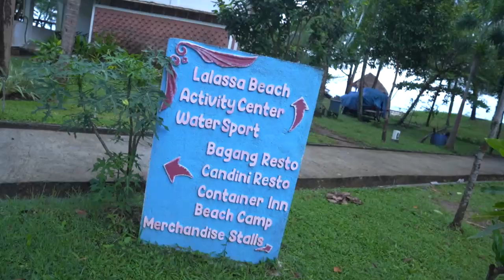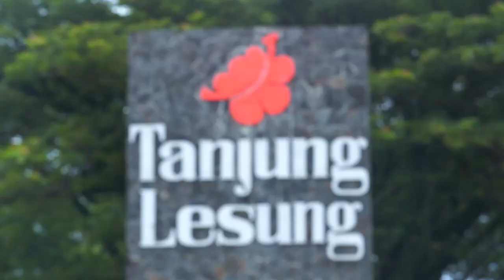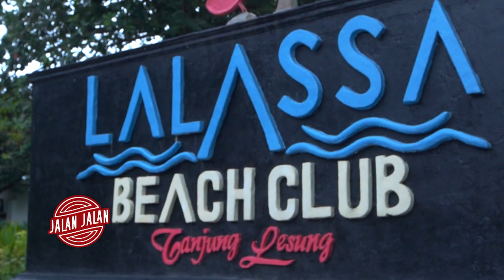Intip Pulau Transplantasi Terumbu Karang di Tanjung Lesung | JALAN JALAN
KOMPASTV - Siapa yang rindu liburan? Rezha dan Kinan mau bawa kamu short getaway ke ujung barat Pulau Jawa Tanjung Lesung.

Baca Juga Nikmatnya Nyantai Makan Gelato dengan Konsep Kafe Ruang Terbuka | JALAN JALAN di

Yesss, kita jelajah mulai dari transplantasi coral di Pulau Liwungan, asyiknya main watersport di Lalassa Beach Club menjelajahi Desa Wisata Ekraf Tanjung Lesung dan staycation seru di Ladda Bay Village.

Baca Juga Kampung Cokelat, Destinasi Ekowisata Wajib Mampir di Kolaka | JALAN JALAN di

Saksikan jalan jalan episode "short getaway ke Tanjung Lesung, hanya di KompasTV.